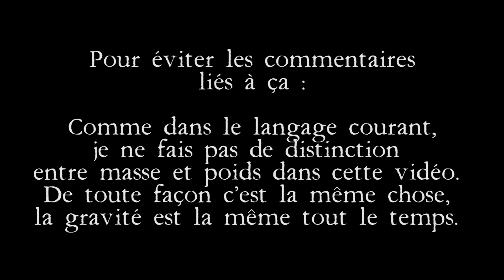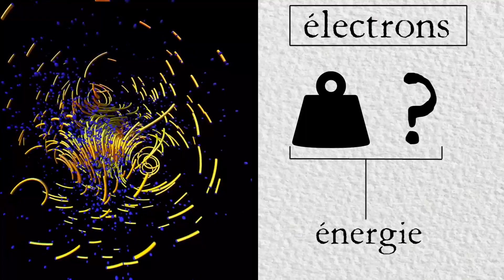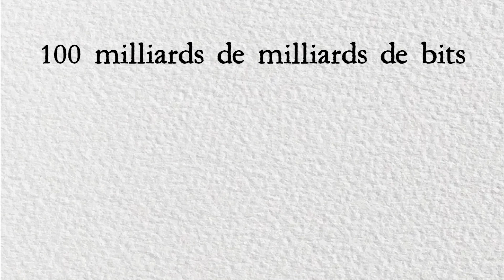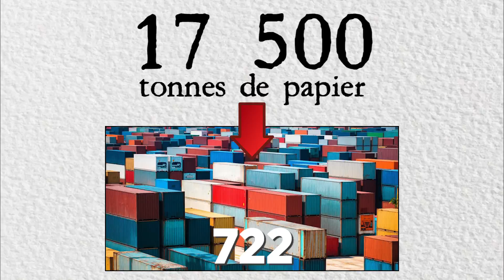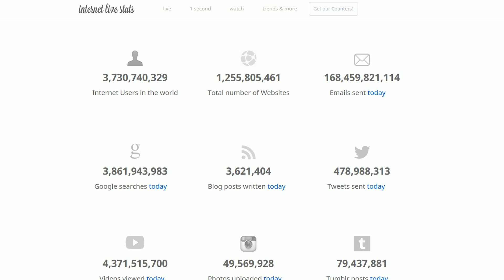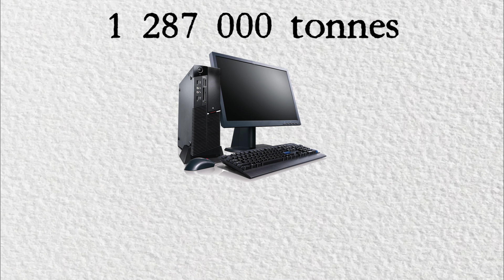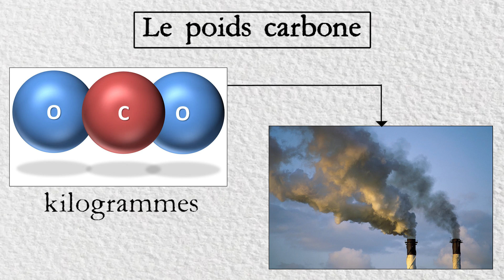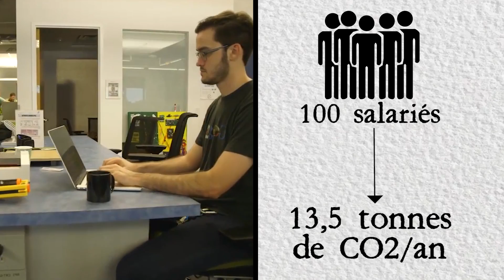Combien pèse Internet